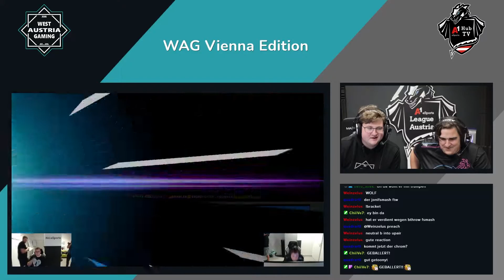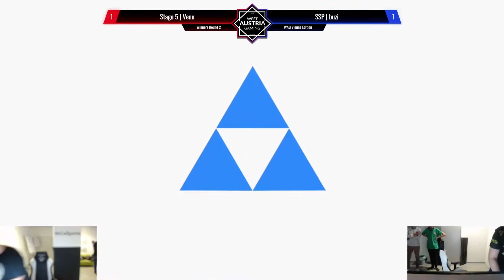Stage 5 | Veno vs. SSP | buzi - WAG Vienna Edition - Winners Round 2